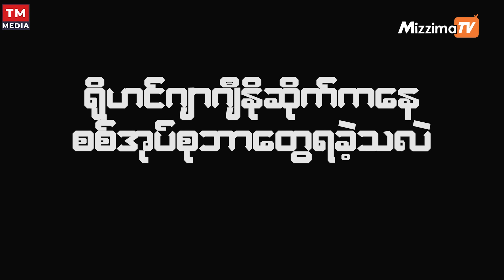လူမျိုးရေးပဋိပက္ခဖြစ်အောင် စစ်ကောင်စီက ထောင်ချောက်ဆင်နေပြီ | Friday Analysis (31-May-2024)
ရခိုင်ပြည်နယ်မှာ လူမျိုးရေးဘာသာရေးပဋိပက္ခပေါ်ပေါက်လာအောင် စစ်ကောင်စီက ကြိုးပမ်းနေပါတယ်။ အမျိုးသားရေးထောင်ချောက်မှာ NLD ကျရောက်ပြီး ကမ္ဘာကအထင်အမြင်သေးအောင်လုပ်နိုင်ခဲ့သလို AA အာရက္ခတပ်တော်ကို ပုံစံတူထောင်ချောက်ထဲသွတ်သွင်းဖို့ကြိုးစားနေပါတယ်။

ဘယ်လိုကြိုးစားဆောင်ရွက်နေပါသလဲ။ ကိုသိမ်းမြတ်တင်ပြပေးပါမယ်။